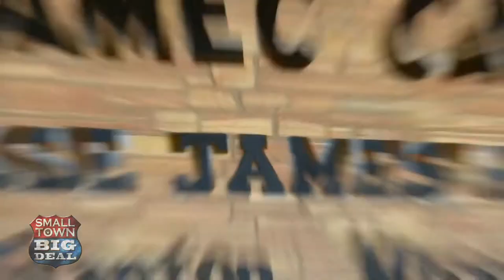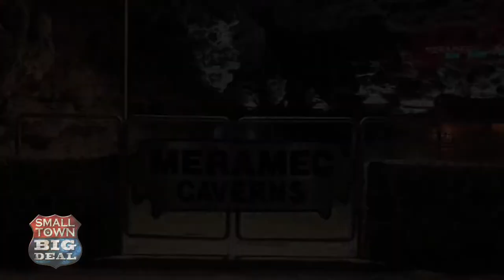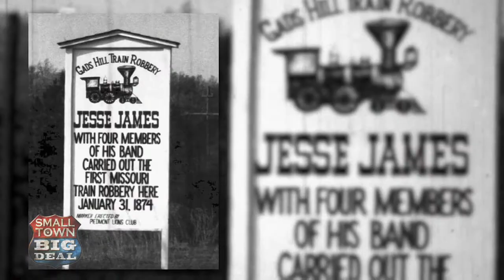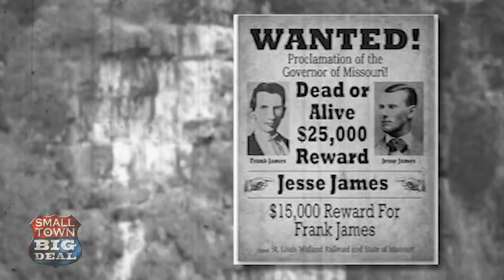Meramec Cave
Rodney and Jann go "spelunking" in Missouri.